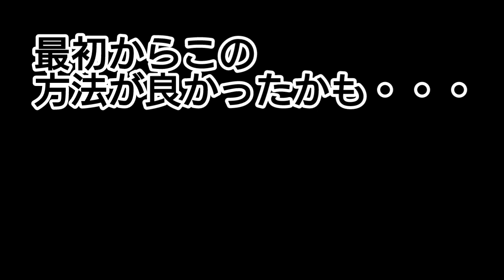稲刈りマスター誕生？！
稲刈り編18